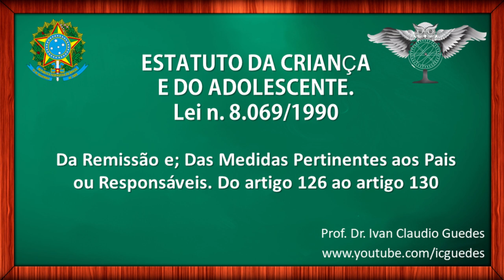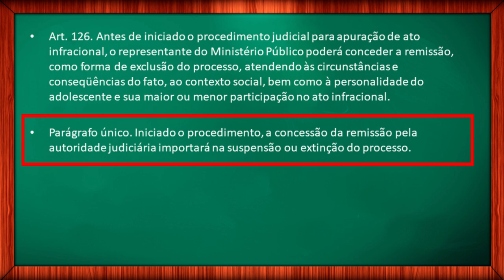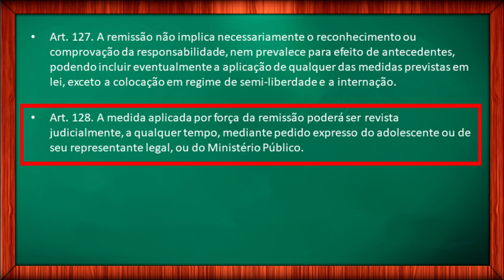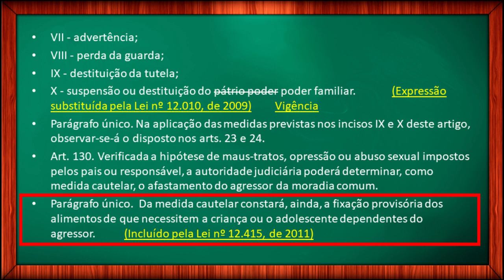ECA: Remissão ➡️ Medidas Pertinentes aos Pais ou Responsáveis. Vídeo 13/22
Estatuto da Criança e do Adolescente: Lei 8069/90: Da Remissão e; Das Medidas Pertinentes aos Pais ou Responsáveis. Do artigo 126 ao artigo 130. ✔️

❇️Este vídeo do ECA trada do artigo 126 ao artigo 130. Da Remissão e; Das Medidas Pertinentes aos Pais ou Responsáveis.

Vídeo 10: ECA ATUALIZADO:  Parte Especial; Da Política de Atendimento; Das Entidades de Atendimento; Da Fiscalização das Entidades